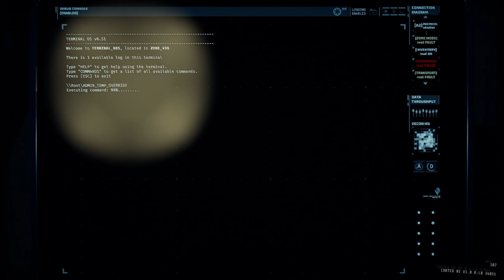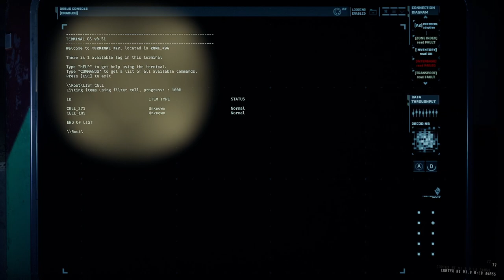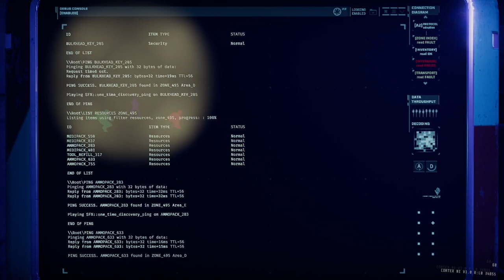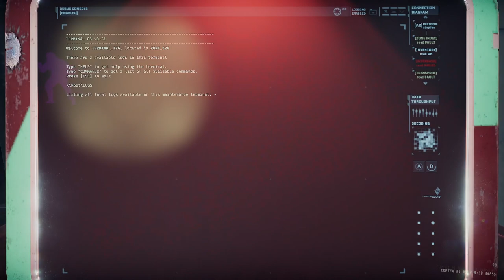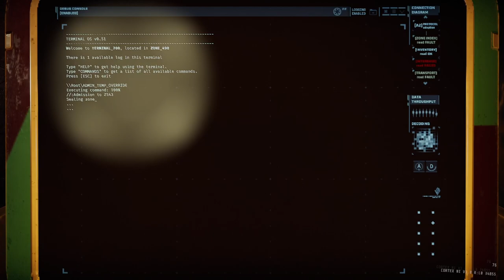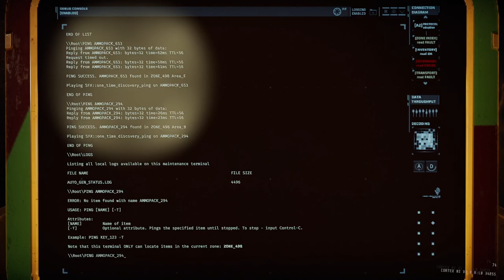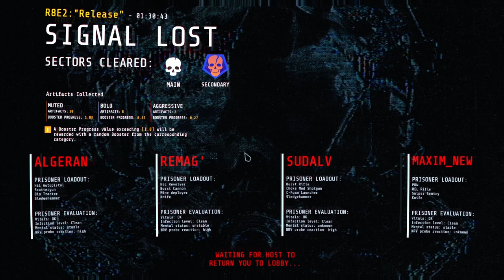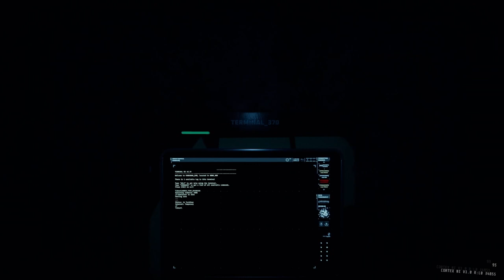GTFO Rundown 8 E2